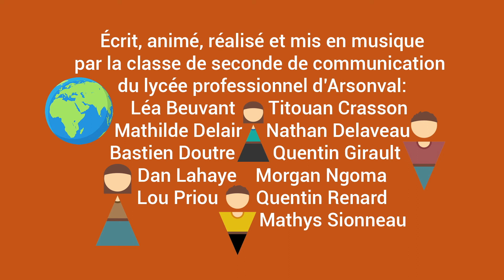"Un monde citoyen" sélection 2019 Lycée Arsonval, 5e édition du Prix éveil à la citoyenneté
Message des lycéens:
Nous avons voulu dans cette vidéo faire un état des lieux de la citoyenneté et montrer ce que révèle ce mot. Connaitre nos rôles dans la société pour mieux agir.